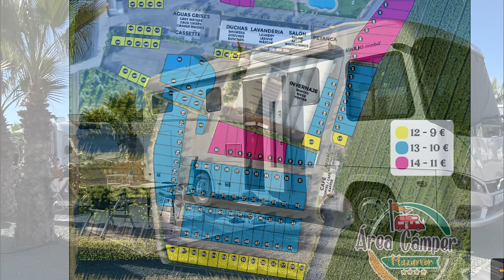Vorweihnachtszeit auf dem Area Camper Mazarron - Spanien! Wir wünschen allen Frohe Festtage!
Wir bleiben bis zum 07. Januar 2024 auf dem Area Camper Mazarron. Hier werden wir gemeinsam mit unseren Freunden Weihnachten und Silvester feiern.

Wenn ihr über diesen Link die Tücher bestellt, erhaltet ihr einen Rabatt von 10%